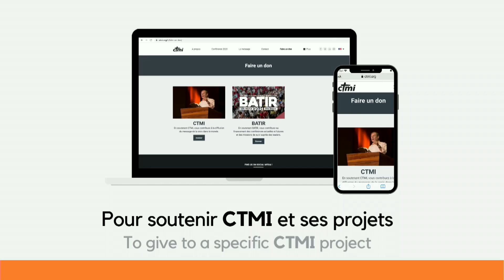VIS-TU POUR JÉSUS ? | MARC LABONTÉ | 31/07/2022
Afin d’entendre la vérité et saisir le cœur du Seigneur pour nous, nous devons être en communication et en communion avec l’Esprit de Dieu. Il est donc grand temps d’éteindre les radios, les télévisions et toutes les communications qui viennent du monde afin de nous concentrer sur ce que le Seigneur veut nous transmettre et vivre pour lui.

Application mobile de CTMI : vous aurez tous les détails sur cette nouvelle adresse, encore plus facile à mémoriser et à communiquer à vos amis

Contactez-nous
- Depuis l’étranger